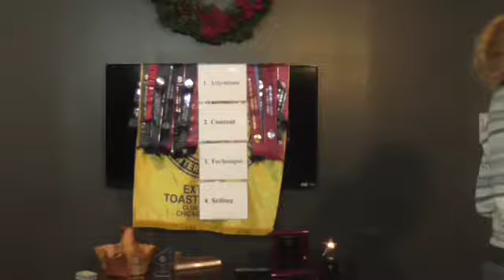Kate - The Paradox of Choice - 1-9-19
Kate shares the challenges of choosing